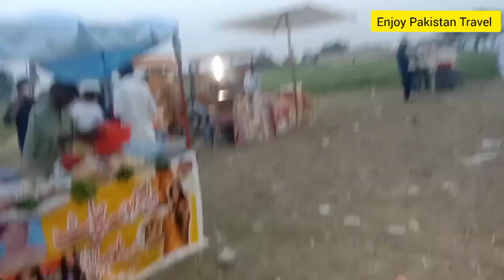Exploring My Village | Mela Festivities | Shahzad's Travel Adventures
A mela is a cultural event that takes place in a traditional village setting. The air is full of the sweet sounds of traditional music. The beat of drums creates an infectious rhythm in the air. The mela is full of colorful stalls selling hand-made products and aromatic spices. Families gather to enjoy a variety of regional dishes. There is joy in the air as children engage in fun activities. Older people share stories of their heritage. A mela becomes an enchanting sight against the backdrop of a village landscape.
Mela is a celebration of unity and tradition.
It is a celebration of the cultural richness that is rooted in the very essence of rural life.